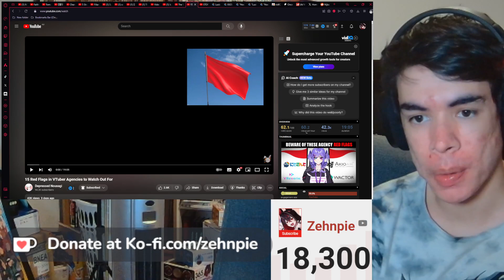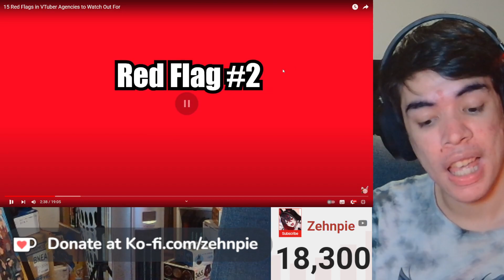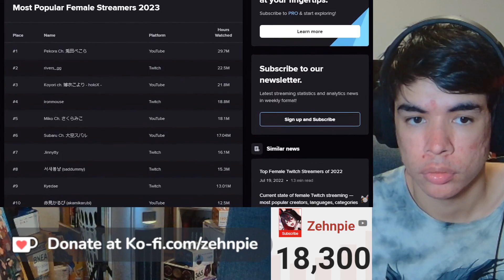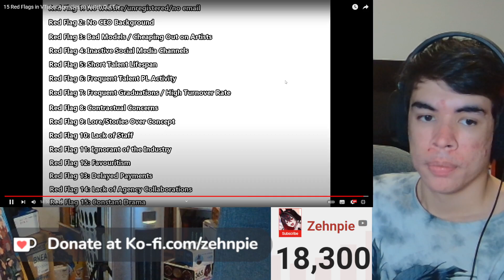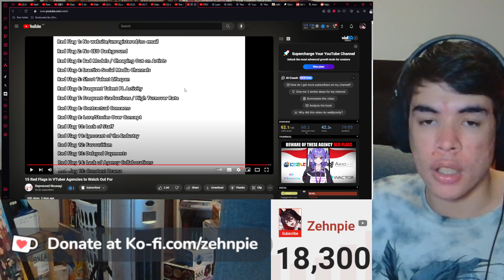Red Flags in VTuber Agencies to Watch Out For